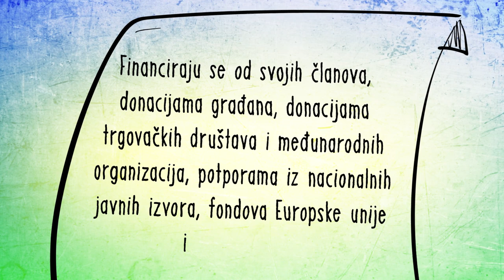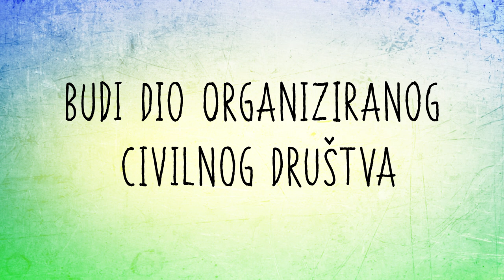Kako funkcionira civilno društvo?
Civilno društvo aktivni je dio svakog demokratskog društva. Uz javni i profitni sektor civilno društvo sudjeluje u izgradnji demokracije jer potiče okupljanje ljudi za zajedničke ciljeve koji su  usmjereni općem dobru. Civilno društvo čine građani i građanke kada se samoorganiziraju i djeluju na rješavanju društvenih problema.

Organizacije civilnoga društva su udruge, ustanove, zaklade, vjerske zajednice i druge neprofitne, nevladine organizacije, ali i društveni pokreti koji iznose važna pitanja u prostor javne rasprave. Financiraju se od svojih članova, donacijama građana, donacijama trgovačkih društava i međunarodnih organizacija, potporama iz nacionalnih javnih izvora, fondova Europske unije i drugih izvora.